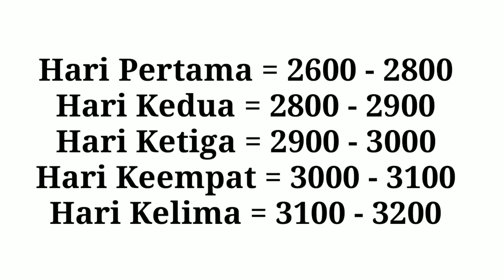CARA PUSH RANK MASTER FREE FIRE |Solusi Diamond Abadi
Jadi Itu Tadi Cara Naik Ke rank Master Free Fire Dengan Aman.

Bagi Kalian Yang kepengen Mabar

    Dan yang Pengen Gabung Guild

Jika kalian pengen di Acc Komen Nick Kalian Yang mau Di ACC
               Ok Makasih 🙏🙏